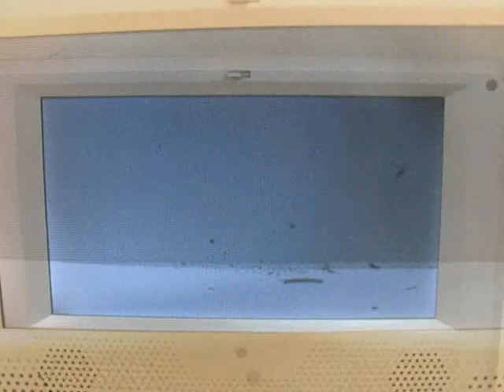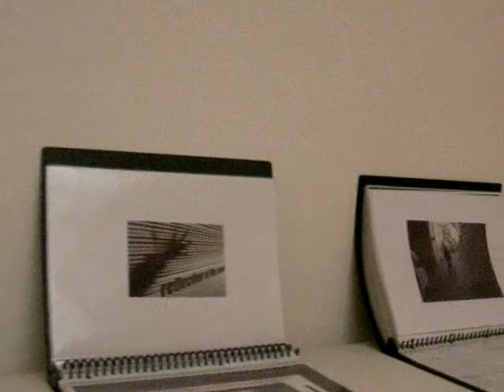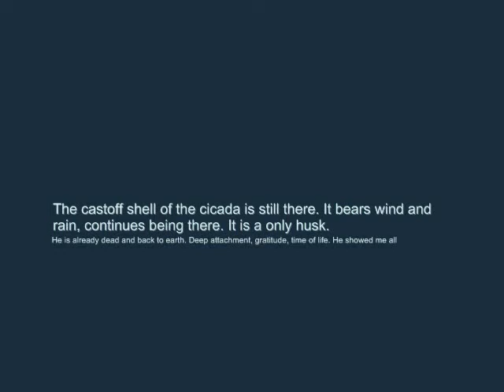2010 MAR MASA (masahiro kawanaka) 2010 in weissraum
It is the concept  written by MASA.

音の時差と余韻

54分のオーディオテープ切れてしまい、
音の粉が飛び散った。

その粉はライトの光をキラキラと反射し、
ゆっくりと舞った。

どの位の時間がこの空間に漂っていたのだろう？

そこには確かに時間は存在していたが、
その光景は僕から確かな時間を奪っていた。

どこか不確かな時間。

それは数秒程の音だったのかもしれない。

しかし、その数秒の音が流れ落ちるまでに、
数秒では足りない事だけはわかった。

きっと音と実際の時間には時差があるのだろう。

その時差が少しその空間の時間を歪ませる。

後で思った事だが、その時私が感じていた物が
「余韻」という物だったのかもしれない。

余韻は音の時差が作り出す歪んだ感覚であり、
それは直接私の作品からでなく、そうでない場所や
その間に存在するのかもしれません。

※今回私は自分の使い古しのオーディオテープを使い、
　音の時間（音の粉）を制作しました。

--よいん
○音の消えたあとまで残るひびき。余音。 「--が残る」
○事が終わったあとに残る風情。 「--を味わう」
○詩文などで言外に感じさせる趣や情緒。余情。 「--をもたせた表現」

素材--　オーディオテープ、砂時計

Time lag of the sound, and afterglow

54min audio tape has been cut.
And the powder of the sound was scattered.

The powder was scattered slowly while reflecting the light shiningly.

How much time drift in this space?

There was real time there.
But, The scene took real time from me.

It is uncertain time a little.

It may have been a sound of around several seconds.

But, I understood only that It was not enough in several seconds  till a sound of the several seconds ran.

Surely there is time lag in sound and real time I think.

Time lag twists time a little in the space.

It may have been "afterglow" that I felt then.
This is that I thought later.

Time lag of the sound makes twisted time,
and It may be "afterglow".

There may not be it in my work.
There may be it in the place except my work,
or between my work.

※ I made time of sound(sound powder) that I used my used audio
tape this time.

--afterglow, lingering sound, resonance

○A sound to remain that a sound faded away.
○ Taste to remain that a thing ended in.
○ Attraction and the emotion that a person feels in implied meaning from poetry sentences.

material - - audio tape,  sandglass